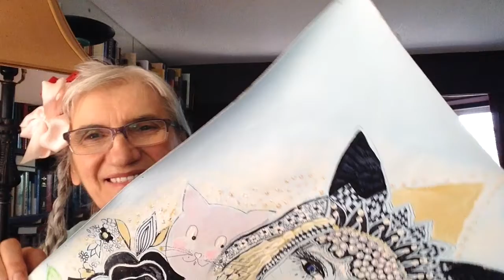This Is My Anikita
Let us share in one moment of inspiration when the eyes open in wonder, the moment of innocence of not knowing, of believing. Also find out what to do when we cannot find inspiration. Moving, fun, and unexpected.